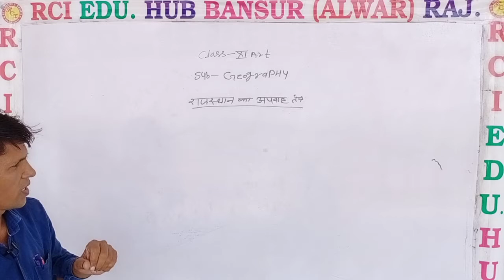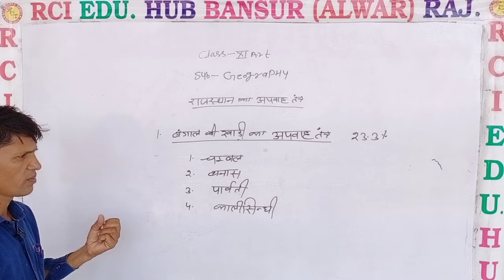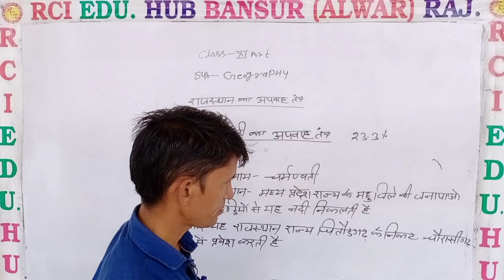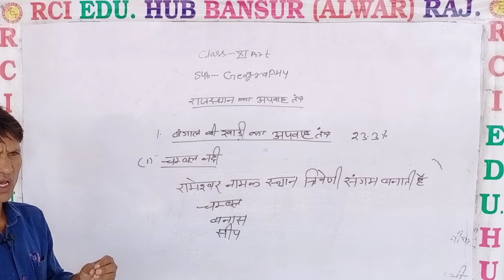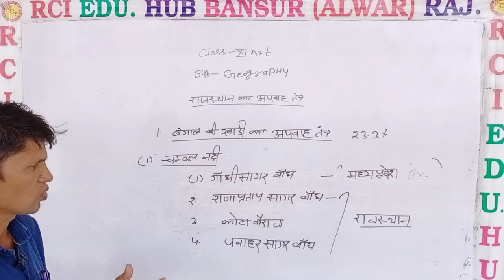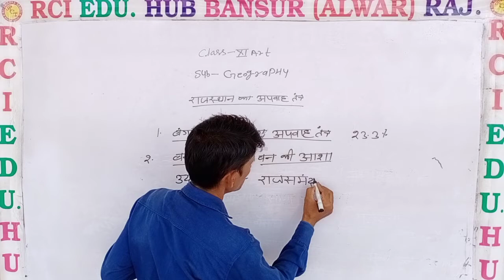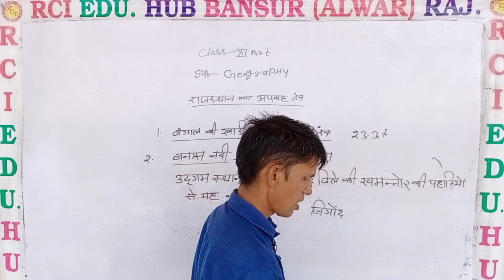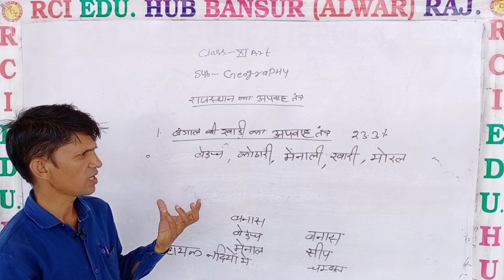राजस्थान का अपवाह तंत्र by YY SIR CLASS 11 ART l Rci Edu. Hub Bansur Alwar Raj.